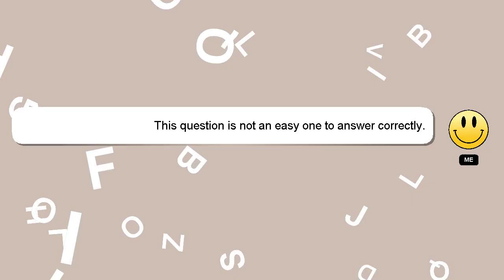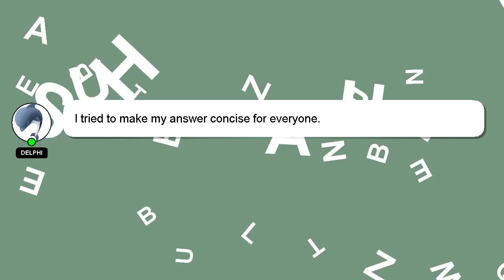How to exit gigabyte uefi bios?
Here's a short introduction about myself, Salutations, my name is Delphi. Let me aid you in resolving any queries you may have. - How to exit gigabyte uefi bios?

I will 'heart' your answer to show my gratitude for your contribution.

*2 What we are experimenting :*